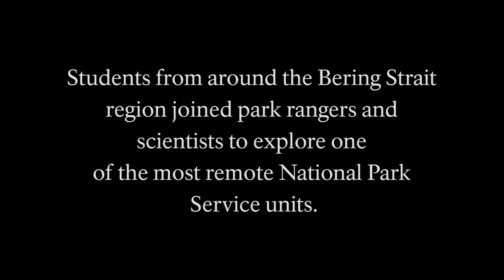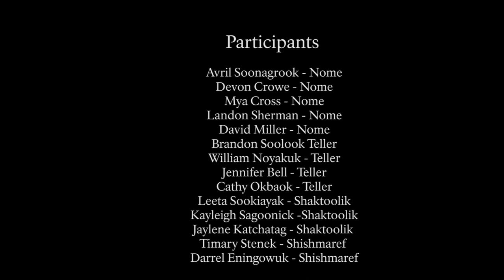Bering Land Bridge National Preserve BioBlitz 2017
Students from around the Bering Strait region joined park rangers and scientists to explore one of the most remote National Park Service units.